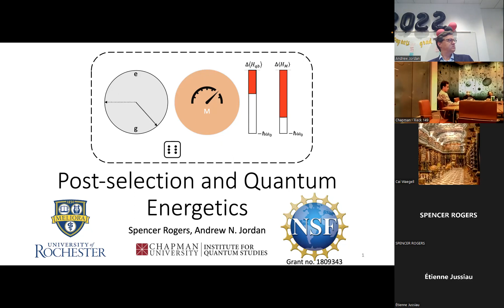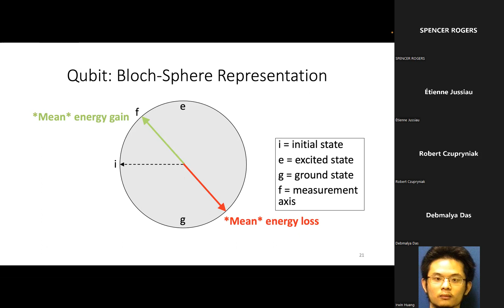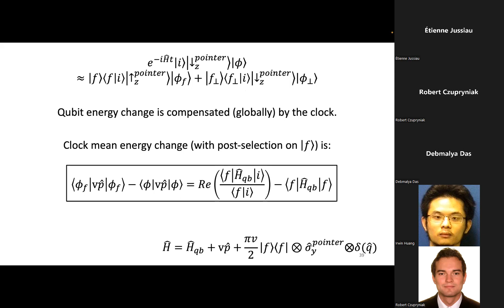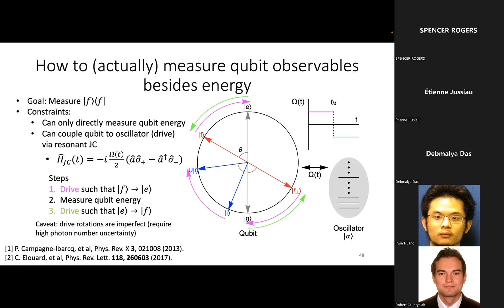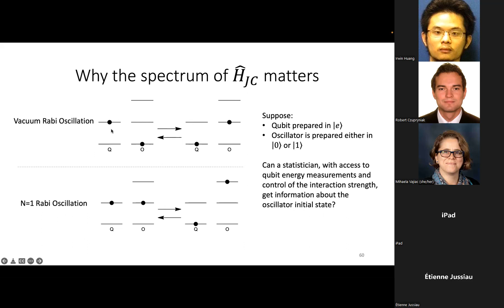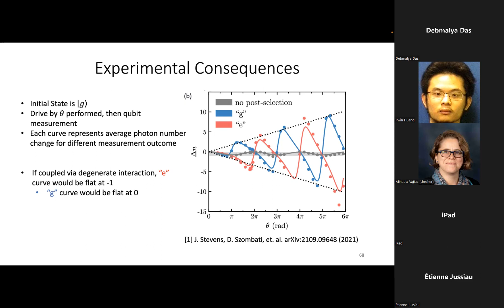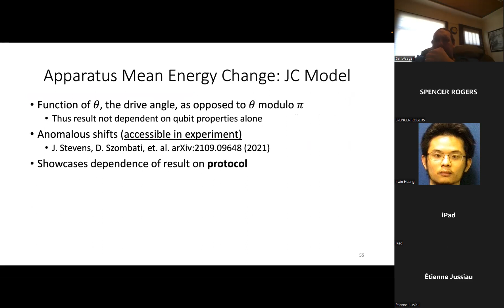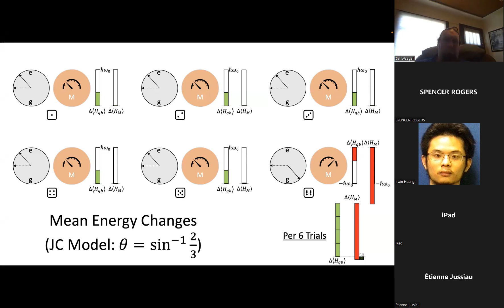Spencer Rogers - Post-selection and Quantum Energetics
Abstract: We investigate the anomalous energy change of the measurement apparatus when a qubit is measured in bases that do not commute with energy. We model two possible measurement implementations: one is a quantum clock model with a completely time-independent Hamiltonian, while the other is a Jaynes-Cummings model which is time-dependent but conserves the total excitation number. We look at the mean energy change of the measurement apparatus in both models, conditioned on the qubit post-selection, and find that this change can be much greater than the level spacing of the qubit, like an anomalous weak value. In the clock model, the expression for the apparatus energy shift explicitly contains the weak value of the qubit Hamiltonian. Our two models give different results, which we explain to be a consequence of the non-degenerate spectrum of the Jaynes-Cummings model.